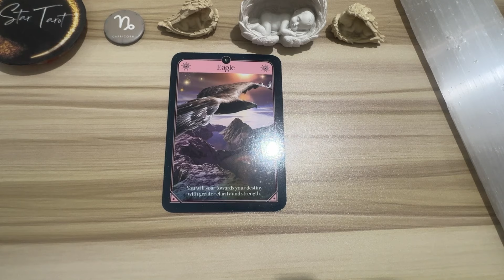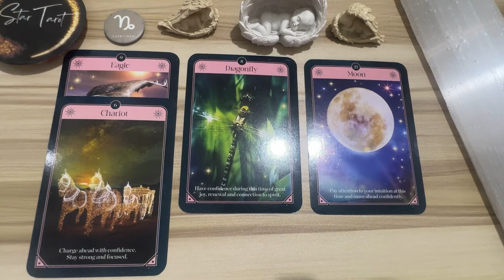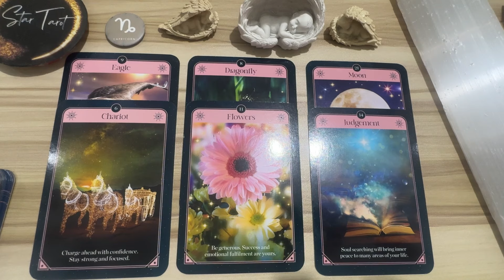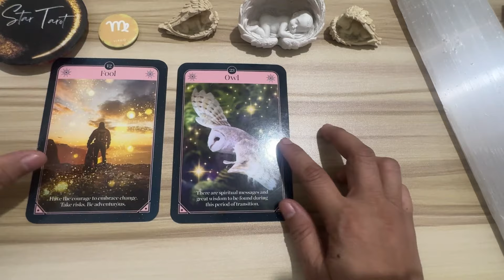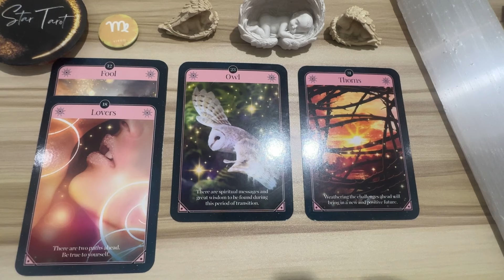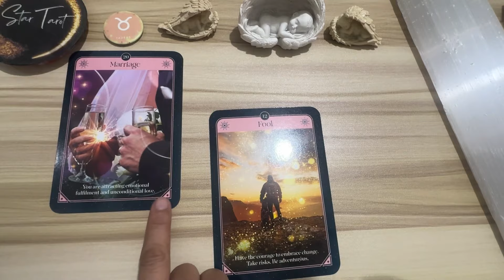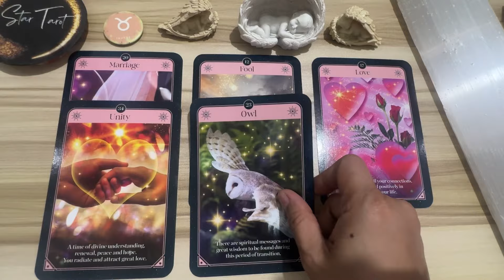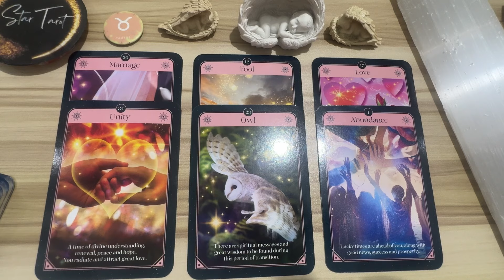MGA DAPAT MONG MALAMAN NGAYON🔮APRIL 20, 2024♑️CAPRICORN♍️ VIRGO♉️TAURUS